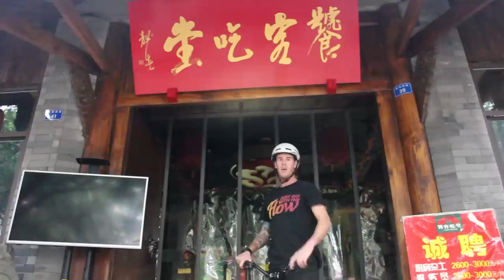Z ČÍNY DO ČESKA PO ZADNÍM KOLE??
China- Chengdu to Czech republic - Blansko on the rear wheel. This funny video won film competition Na Fest, Rajbas festival. Thanks to Ondra Šenk and Roman Hrušák for make this video happend!